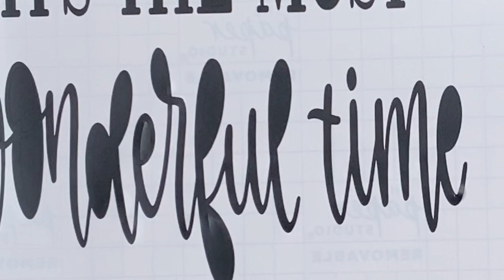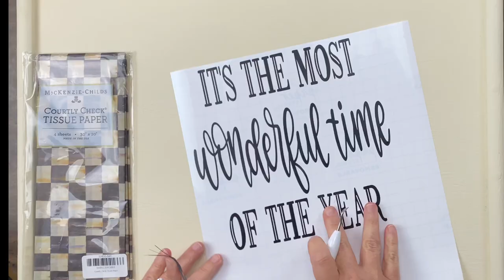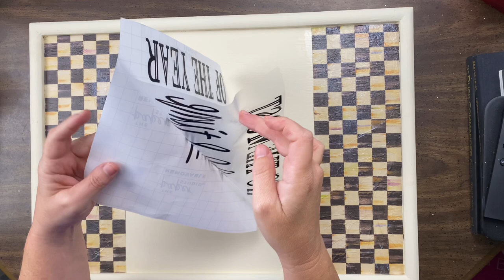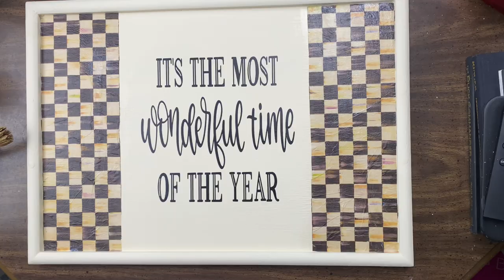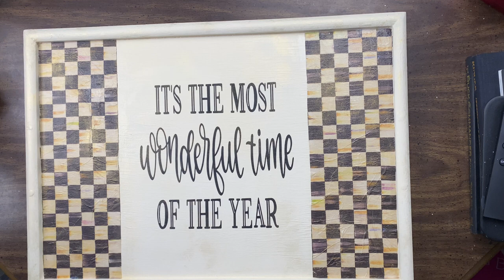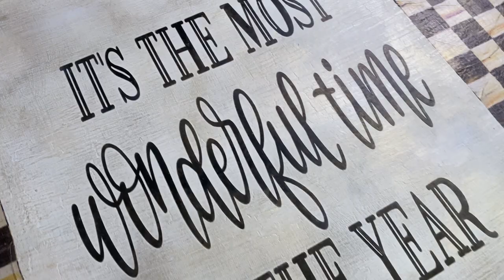$2 Serving Tray Thrift Flip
For more details and additional photos on how I create and decorate a home that I love, follow me at: